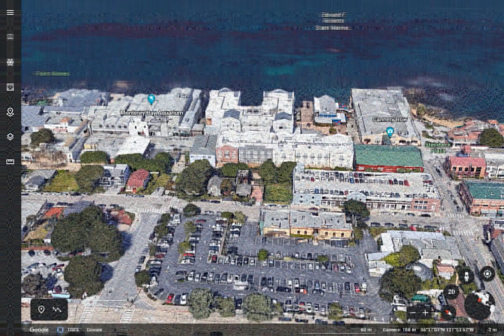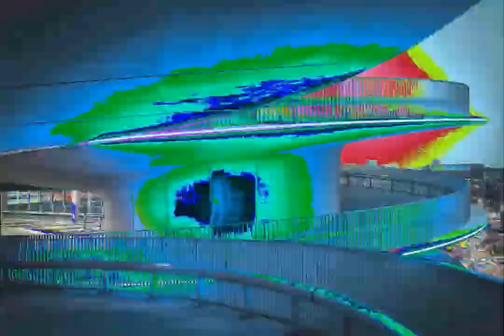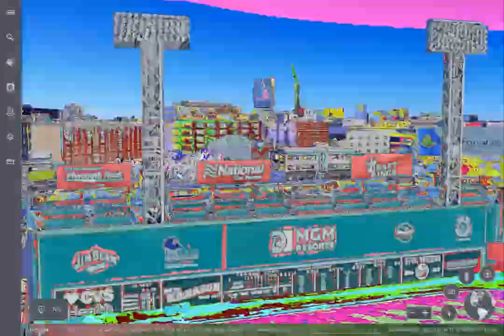Low-rank matrix music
00:00 Rain
00:47 Library
02:32 Killa
04:24 Digital
06:48 End

Shoutout to all the people who put their photos on the internet for free: